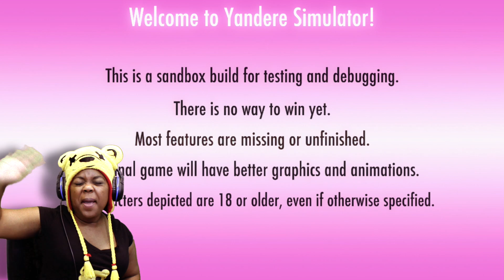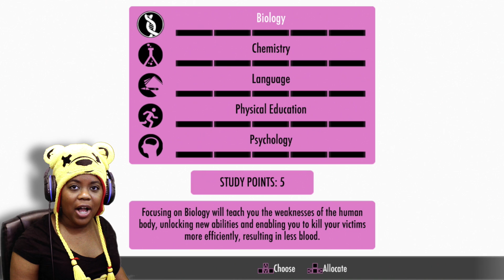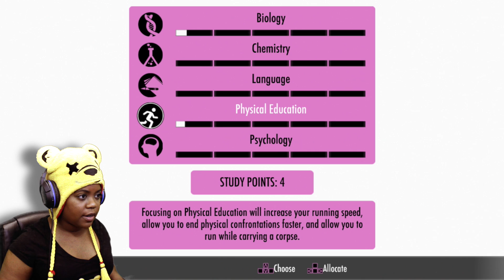Yandere Simulator Game | Part 5 | PC Gameplay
IN THIS VIDEO... There were so many requests on my
Please Notice Me Senpai | iHasCupquake Reaction | AyChristene Reacts Video to play this game and I'm glad there were cause I played it last week and did not have a chance to release the gameplay...until now. Although I definitely need to do some more research so that I can succeed. Any tips that you have for me please leave them in the comments section below.

Dares For Charity Powered By Doofl | AyChristene

After downloading and signing up (which can be done by social media). Be sure to click "Find" at the bottom left and type in my name to join in on the fun. You can vote for the dare that you want me to complete at the end of this campaign and for every $1 that you donate you get 1 vote. (So if you donate $10 then you will get 10 votes)

Together we will be raising money for the Crisis Center of Tampa Bay . They have a variety of resources and skills to help people who suffer with suicide, depression, sexual assault, abuse, etc. and our goal is to be able to have a collective amount of $500 to donate to their efforts.

This will be such a fun and awesome opportunity for us to band together and help out. Watch the whole video to the end and give me your ideas on what you would like to see.